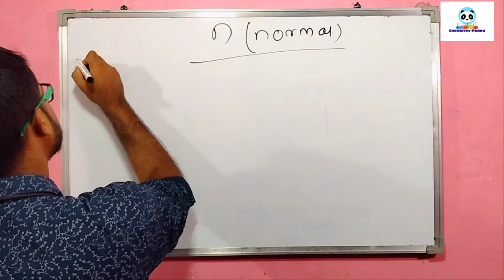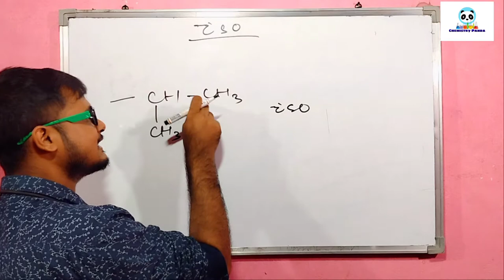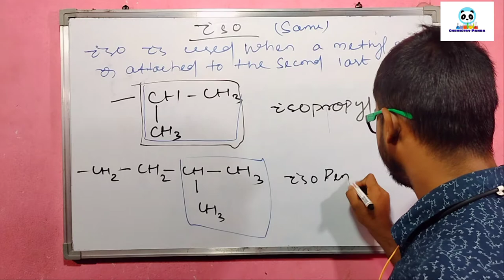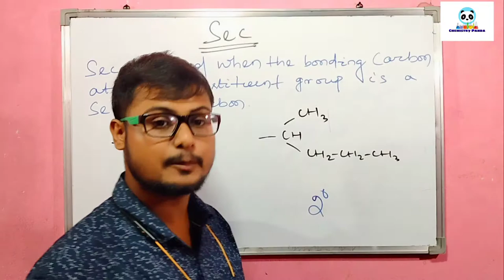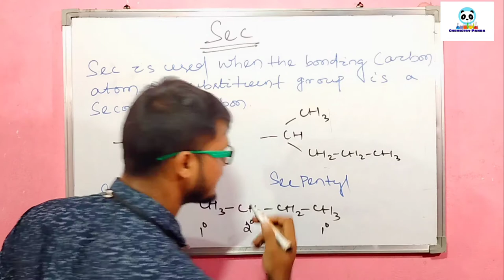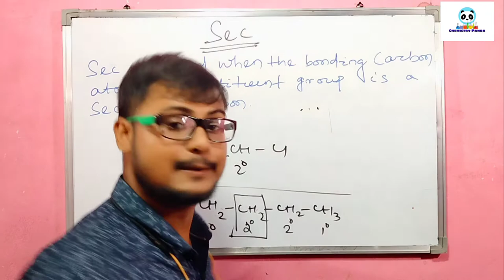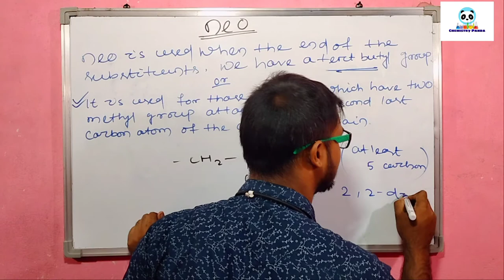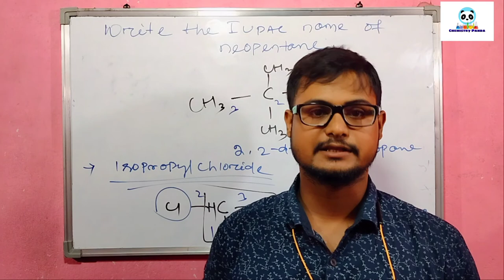IUPAC Nomenclature of n, ISO, SEC, TERT & NEO || Class 11th & 12th ll By Chemistry Panda